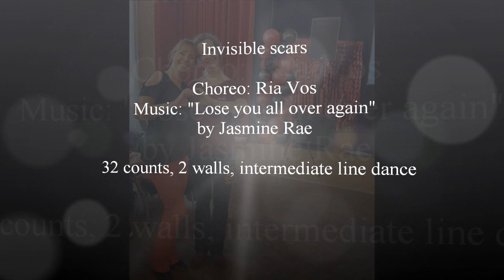Invisible scars - Ria Vos (04/2023) - teach and learn with Anke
Choreo: Ria Vos (04/2023), Music: "Lose you all over again"  by Jasmine Rae
32 counts, 2 walls, intermediate line dance